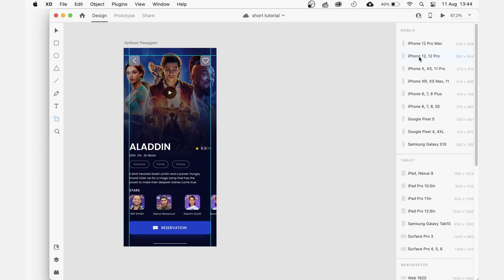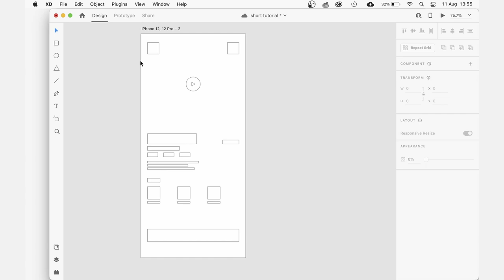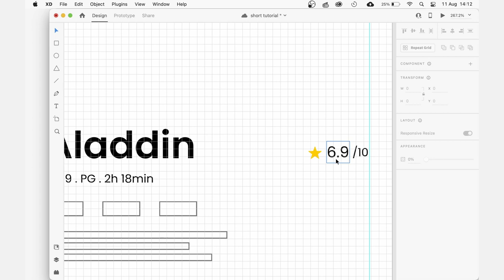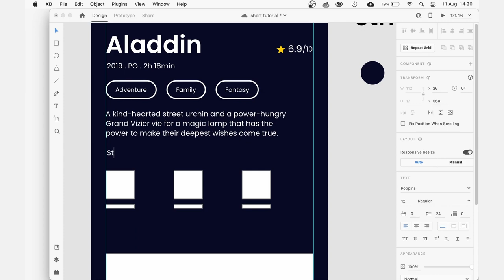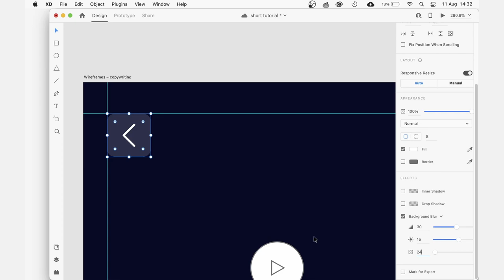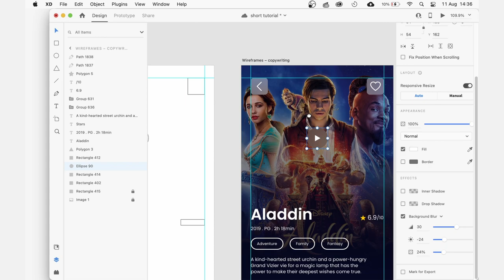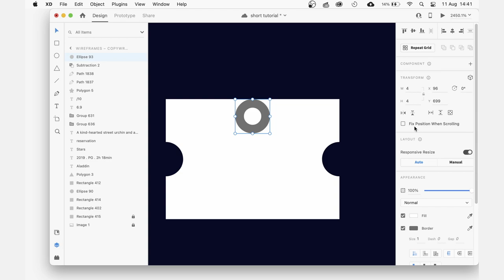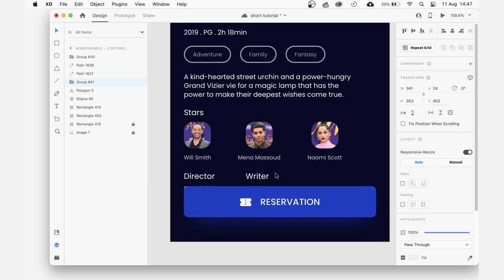Mobile Apps Pawagam - UI Design Bahasa Melayu (Adobe XD)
Tutorial Ini kami kongsikan cara untuk design Mobile Apps Menggunakan Adobe XD.